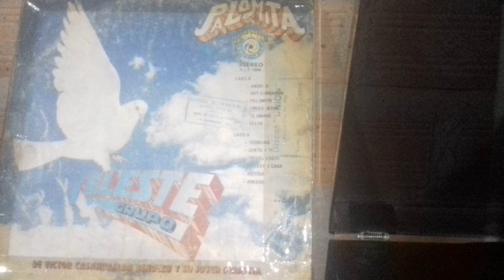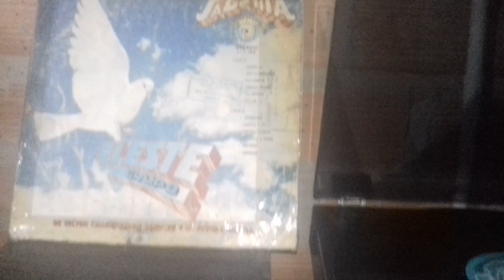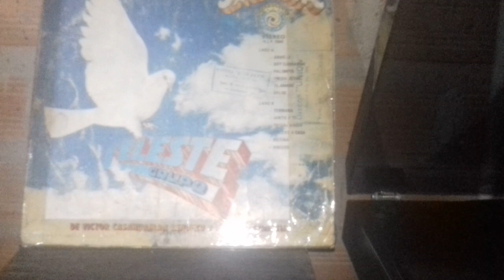aborto grupo celeste vinilo